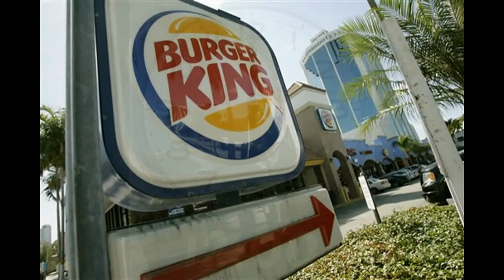Burger King at Downtown Los Angeles - 7/28/15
It's 12:00 Noon is lunch time at Burger King to see some youtube videos at Burger King in Downtown Los Angeles that's on Tuesday July 28, 2015 for 45 minute lunch break is ordering a Original Chicken Sandwich, Medium Fries and Medium Sprite Soda to visit web to see Metrolink Train #312 getting home to Rialto or San Bernardino.

Burger King
700 Cesar Chavez Ave.